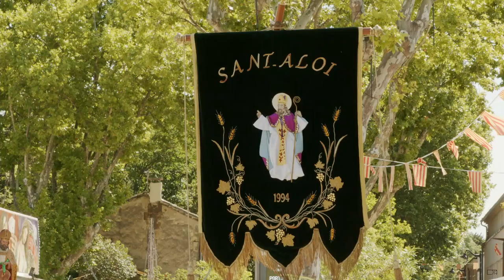Saint Eloi 2021 de Saint Etienne du Grès - L'Encantada par la Peña du Grès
I am glad to share with you a video of a traditional event, taking place in few places in Provence, Saint Eloi bring joy and people together in our little town of Saint Etienne du Grès, and it is always a pleasure to be part of it.
The music is played by our great musicians, La Peña du Grès.